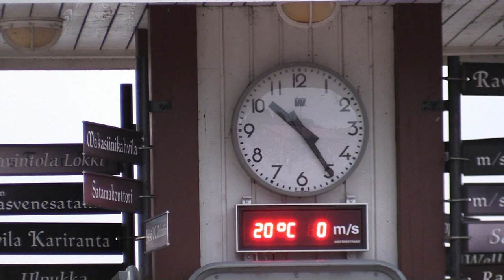Juhannuskokko Lahti satama 2016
Juhannusaattoa vietettiin lahden satamassa 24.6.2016 kokko sytytettiin klo 21.00. Porukkaa oli kertynyt mukavasti rantaan sää oli pilvipoutainen.